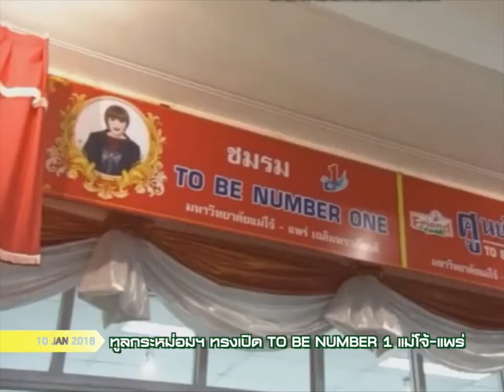Highlight MAEJO มกราคม 2561